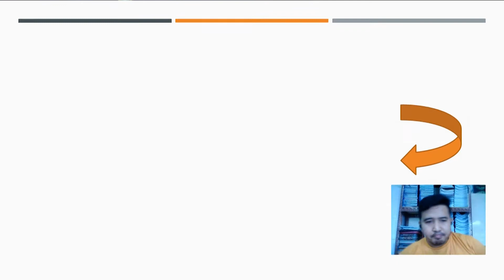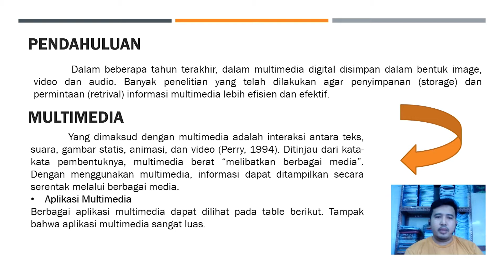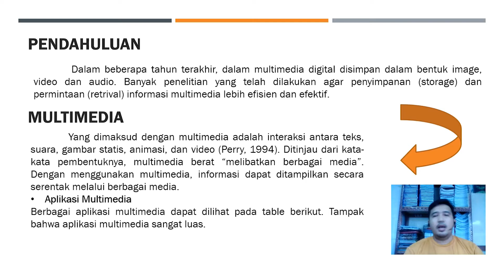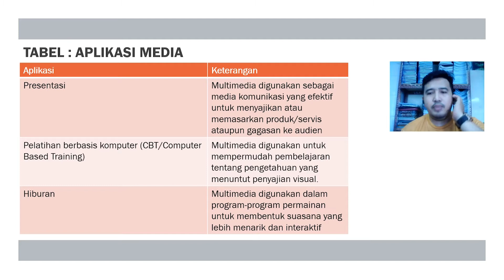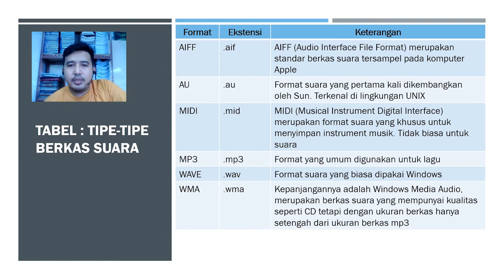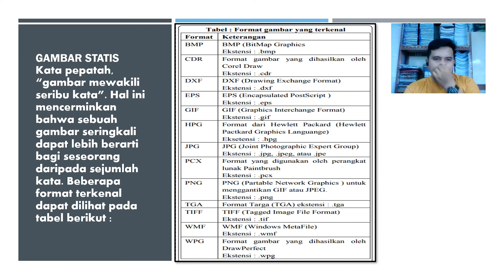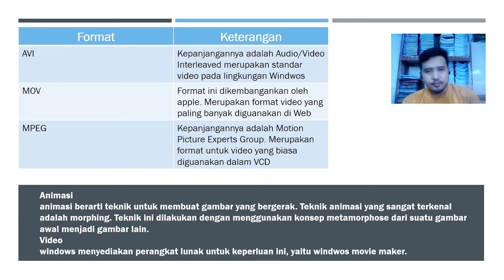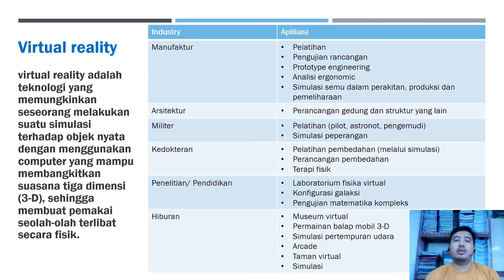Apa itu Multimedia dan Virtual Reality ?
Mengenal Jenis-jenis dan kegunaan dari Multimedia